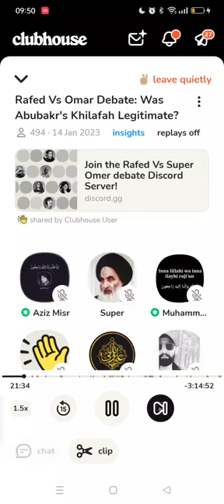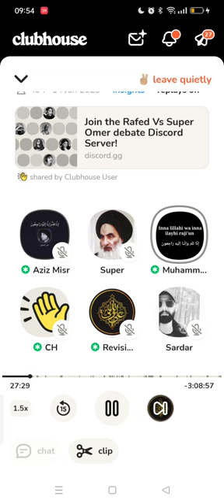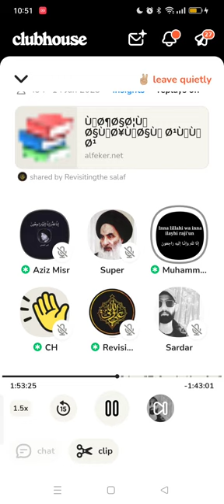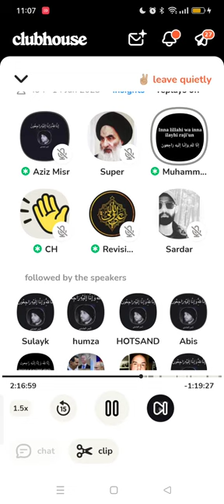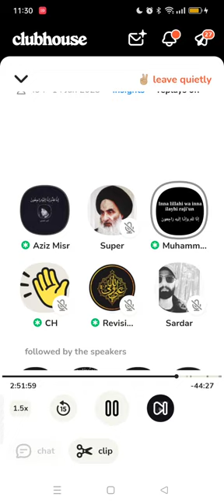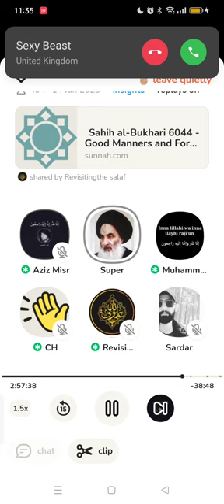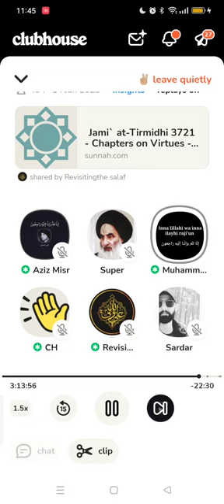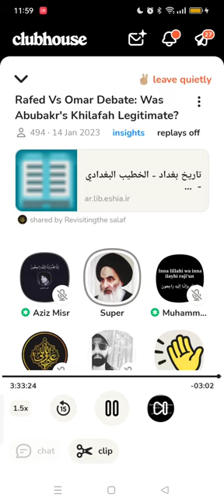Mohammed Rafed Vs Super Omar I Was Abu Bakr's Caliphate Legitimate?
The Shia doctrine of Imamate is based on excellence of the best man for the position who was appointed by Allah (swt). The public have no say in the matter and the principle of egalitarianism doesn’t come into the equation since this is a right of Allah (swt) alone.

The Sunni doctrine of Imamate is likewise non egalitarian, a person that attains power can do so through any means necessary, methods can include a small committee, direct appointment through to military coup all are sound. The only stipulation is that the person be of Quraysh lineage, apart from that his character, or his lack of one forms no bar to his being the Khalifa of the Prophet (saw) he remains in charge and the Ummah is duty bound to obey him.

In this debate Mohammed Rafed seeks to present that Sunnis have no legitimate method according to the Qur'an and Sunnah and that the caliphate of Abubakr was not shar'iyyah or legitimate.

For those interested in such discussions we run daily rooms on the Clubhouse Mobile Application.

Bayat Al Ghadeer

Please join the following links and follow the Clubs;

House Of Islam

Brethren Of Purity